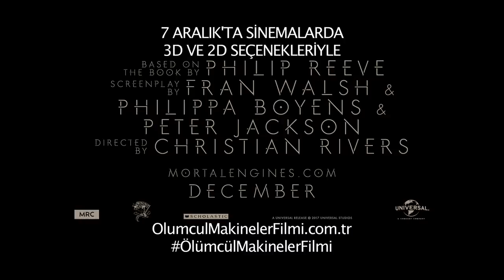ÖLÜMCÜL MAKİNELER | Türkçe Altyazılı Üçüncü Fragman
7 ARALIK'TA SİNEMALARDA

TÜR: 3D Epik Macera
OYUNCULAR: Hugo Weaving, Hera Hilmar, Robert Sheehan, Jihae, Ronan Raftery, Leila George, Patrick Malahide ve Stephen Lang
YÖNETMEN: Christian Rivers
YAZARLAR: Fran Walsh, Philippa Boyens, Peter Jackson
UYARLANAN KİTABIN YAZARI: Philip Reeve
YAPIMCILAR: Zane Weiner, Amanda Walker, Deborah Forte,
Fran Walsh, Peter Jackson
BAŞ YAPIMCILAR: Ken Kamins, Philippa Boyens

Medeniyetin bir felaketle yok oluşundan binlerce yıl sonra insanlık adapte olmuş ve yeni bir yaşam biçimi gelişmiştir. Şimdi yeryüzünde, hareket eden devasa şehirler dolaşmakta, daha küçük kasabaları acımasızca yağmalamaktadırlar. Yürüyen büyük şehirlerden Londra’nın Alt Tabakası’ndan gelen Tom Natsworthy (Robert Sheehan) tehlikeli kaçak Hester Shaw (Hera Hilma) ile karşılaştıktan sonra kendisini hayatta kalmak için savaş verirken bulur. Yolları asla kesişmemesi gereken iki zıt karakter geleceğin akışını değiştirecek olan beklenmedik bir ittifak kurar.
Ölümcül Makineler, Oscar® ödüllü görsel efektler sanatçısı Christian Rivers’ın (King Kong) yönettiği, şaşırtıcı, yeni epik macera. Rivers’a Hobbit ve Yüzüklerin Efendisi üçlemelerinin Oscar® ödüllü yapımcıları Peter Jackson, Fran Walsh ve senaryoyu yazan Philippa Boyens da katılıyor. Universal ve MRC uyarlaması olan film, 2001 yılında Scholastic tarafından yayımlanan Phili Reeve’in ödüllü kitap serisinden uyarlanmış.
Filmin yapımcıları Zane Weiner (Hobbit üçlemesi), Amanda Walker (Hobbit üçlemesi) ve Deborah Forte (Goosebumps) ile Walsh ve Jackson.  Ken Kamins (Hobbit üçlemesi) Boyens’a baş yapımcı olarak katılıyor.